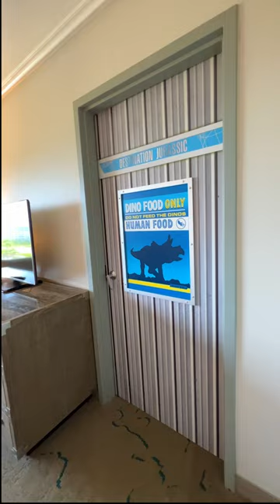Jurassic World Kids Suite at Loews Royal Pacific Resort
Come explore that Jurassic World Kids Suite at Loews Royal Pacific Resort!

This is your place to explore all the excitement Universal Orlando Resort has to offer.
Immerse yourself in one of our three amazing theme parks, scope out the best eats and entertainment, and discover theme park benefits, hotel offerings, and travel tips to make your vacation a ride to remember. A universe of epic YouTube content awaits.